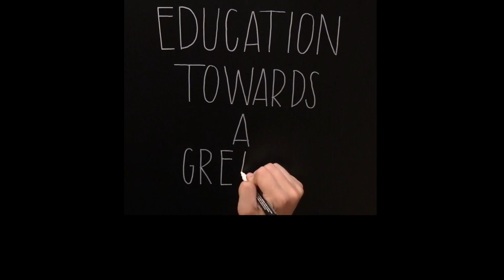Experimental Physics VS Theoretical Physics | Professor David Peak | Utah State University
In this video Professor David Peak explains the thin line between experimental and theoretical physics. Although no much job opportunities out there for theoretical physicists, but both areas do rely on each other for better results. Most times experiments tend to justify theoretical claims and some other times theories are needed to explain certain ambiguous experimental results. He advised that students find a balance between both areas and not especially wander into highly theoretical physics areas as he does not fancy just mathematical beauty anymore!